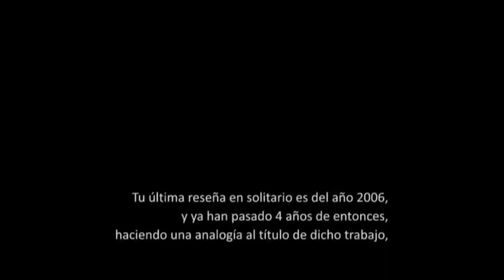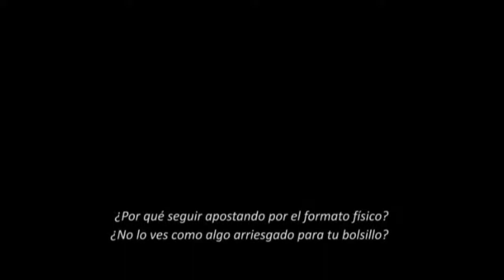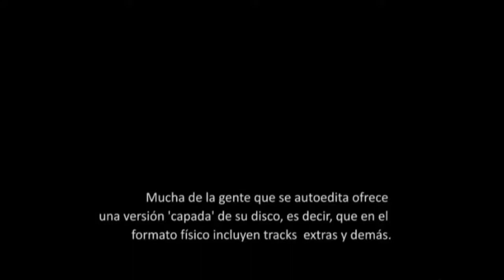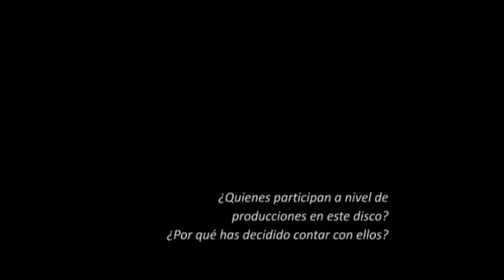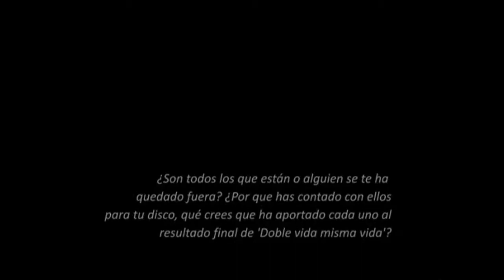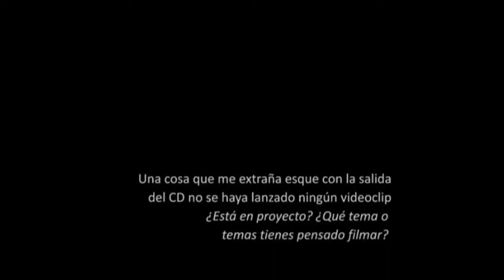Entrevista a Mandamás (1/2) [ (2010)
Después de unos cuantos meses de la salida en Noviembre de Doble vida, misma vida en la web hemos querido entrevistar al Mc y productor Barcelonés Mandamás para hablar de éste, su disco, próximos proyectos, NorthSide Projects y aquí tenéis el resultado en vídeo.